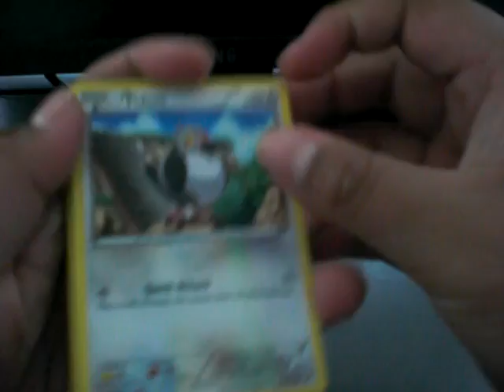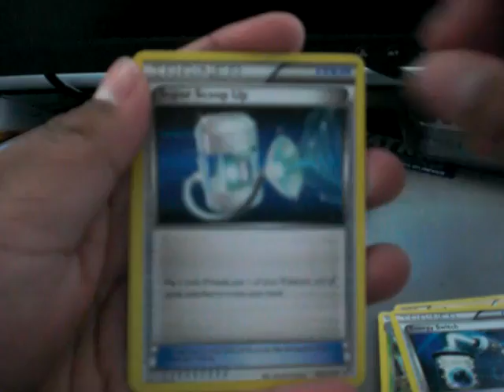Opening A Black And White Booster Back